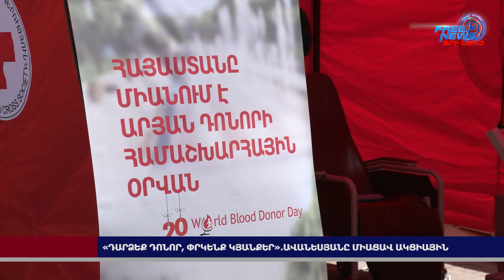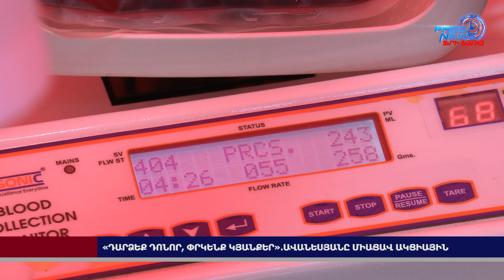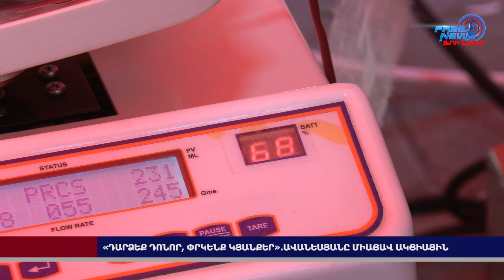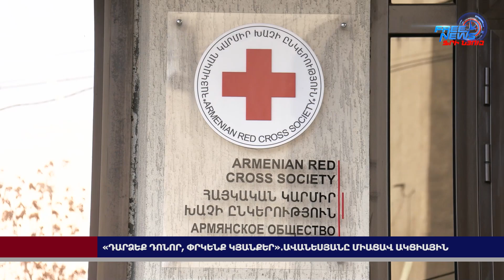«Դարձեք դոնոր, փրկենք կյանքեր»․Ավանեսյանը միացավ ակցիային